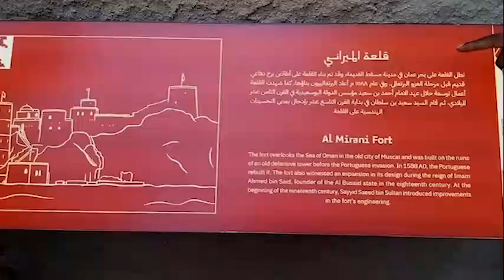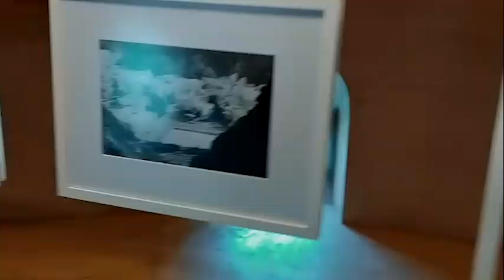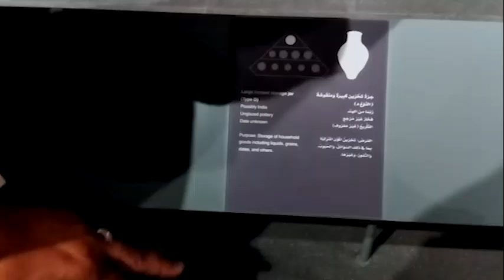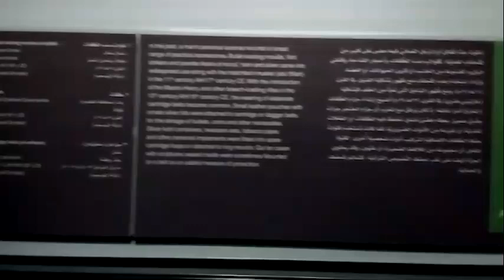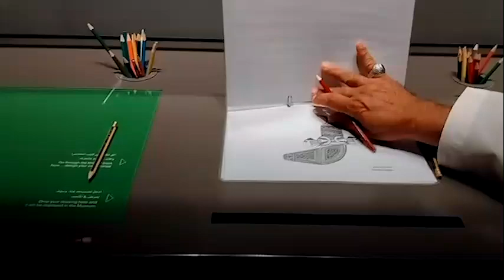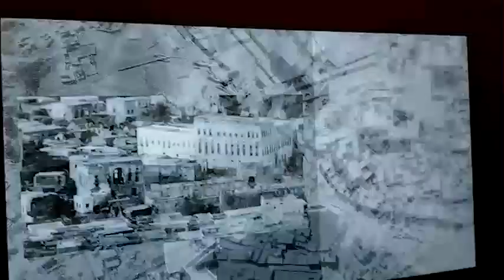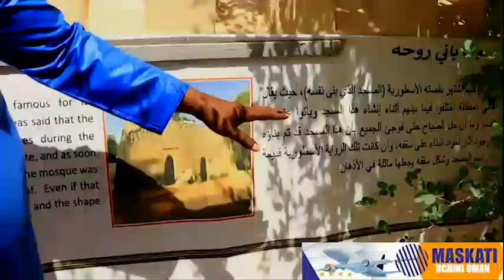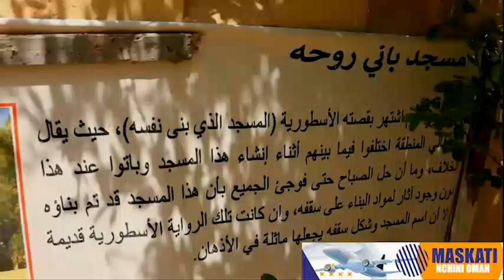SAFARI ILIOJAA FARAJA FURAHA AMANI NA KUSHUHUDIA MAAJABU MENGI NA MAKUBWA YA KUTISHA